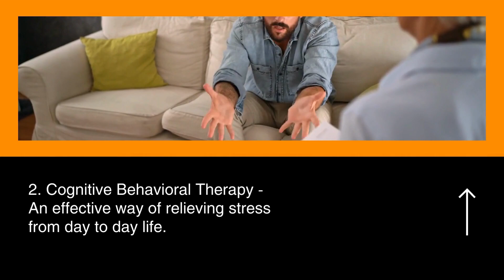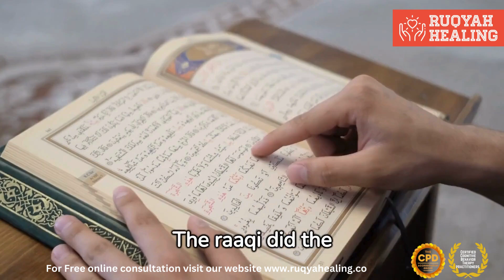The educators account of overcoming spiritual afflictions.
The Power of Allah and the expertise of Ruqyahealing allowed him to overcome his struggles and find a path towards recovery. It is a testament to the importance of seeking help and the power of faith in overcoming adversity.